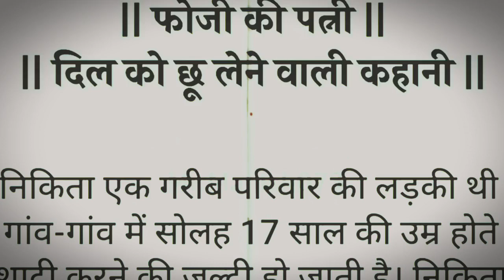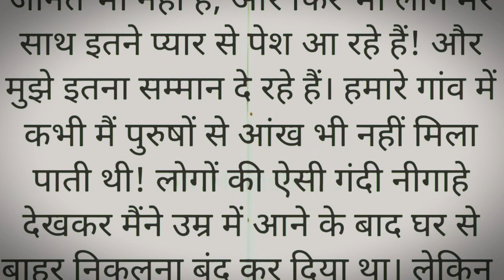फौजी की पत्नी। एक दर्दनाक कहानी